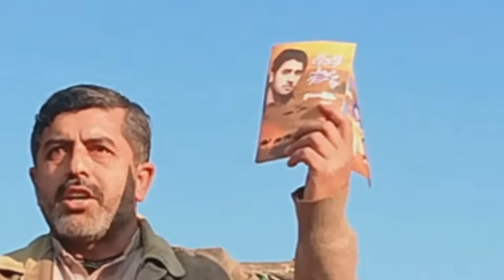Saraiki poet Ashraf husain baqir khetab watan sachool aarra wasanday wali 2020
In this video the saraiki poet abdul razaq zahid  preforming his poetry.
We are promoting our saraiki language
Al Tariq Production
Other Accounts
Category
Entertainment
Category
Category
Entertainment
Category
Entertainment